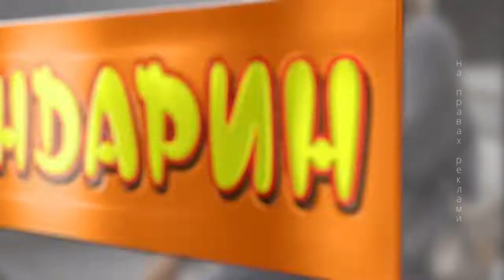Після новин | Відключення газу на Небесної Сотні: хто винен (05.11.2019)